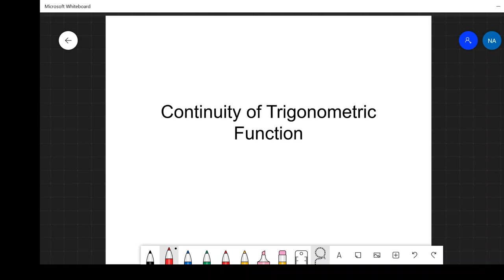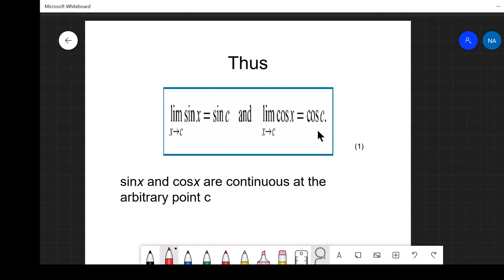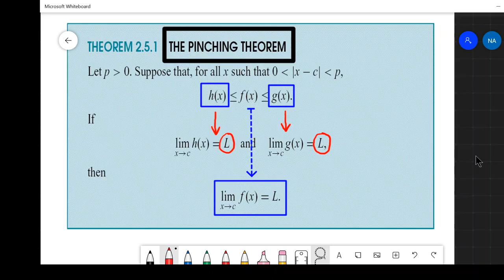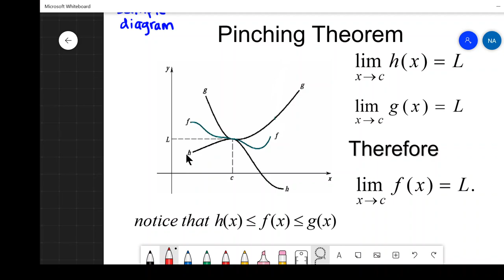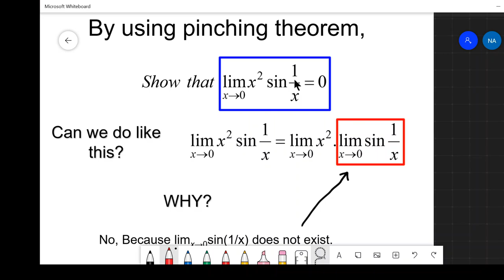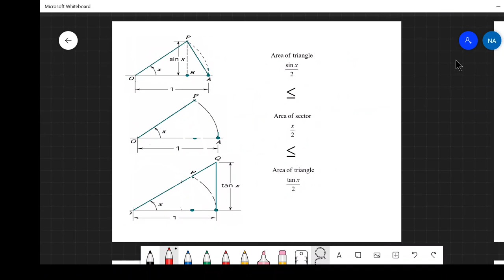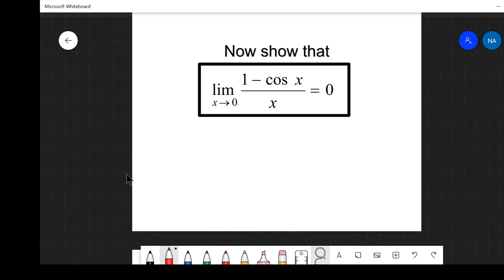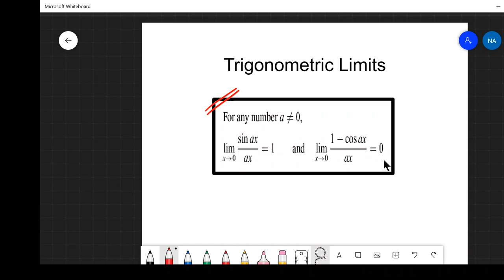2 5 BC Continuity of Trigonometric Function